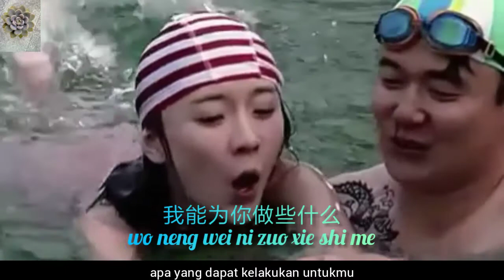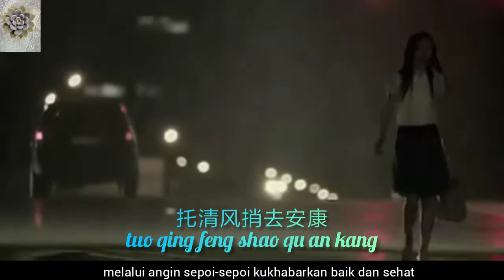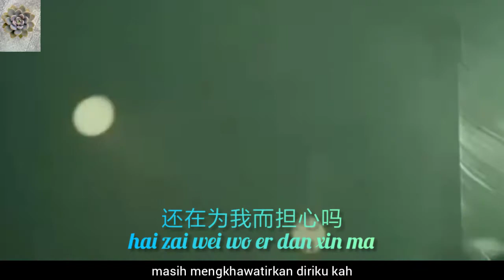父亲 Father Ost，父亲 fu qin～筷子兄弟 The Chopstick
送给大家
☞ 父亲，筷子兄弟
Ost Father 父亲
Video edit by Aju

祝大家
♥父亲节快乐♥

更多精彩片段请观看☞
烛光里的妈妈

谢谢大家。